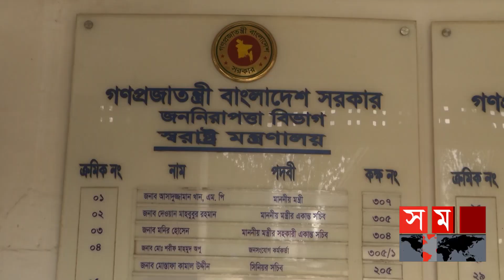'যেকোনো পরিস্থিতি মোকাবিলায় বাংলাদেশ সেনাবাহিনীও প্রস্তুত' | Bangladesh-Myanmar Border | Somoy TV